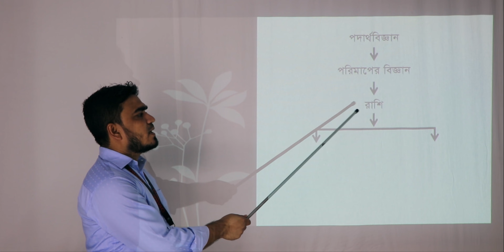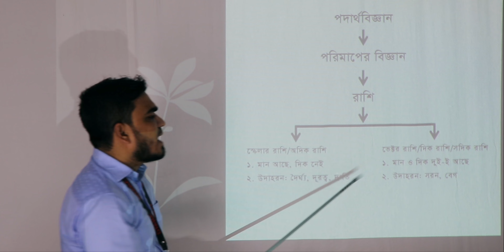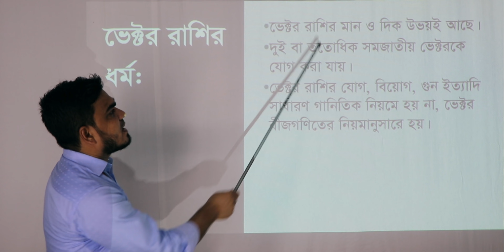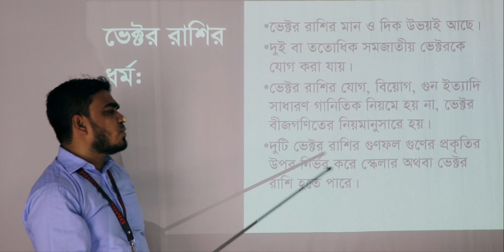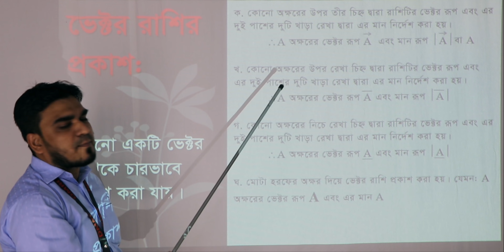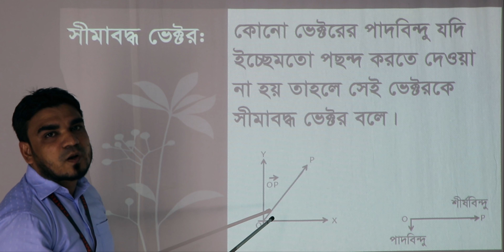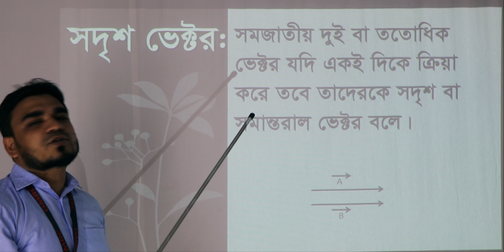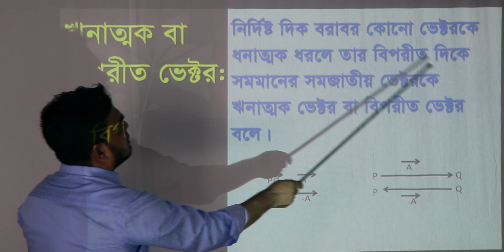HSC Physics 1st Paper (XI) || Lecture - 2 || DMRC Online Class